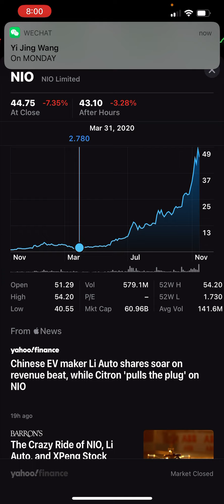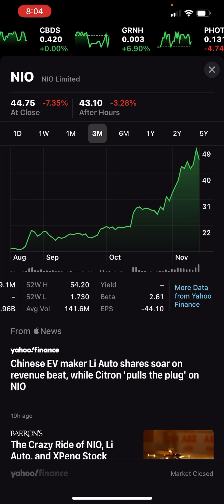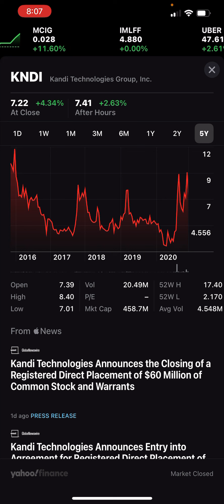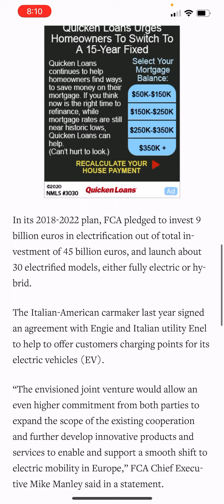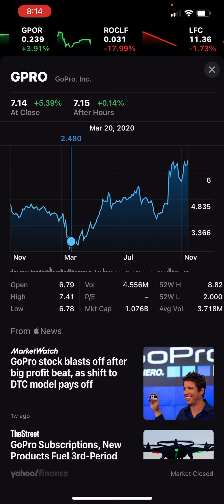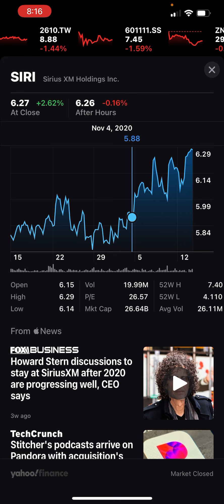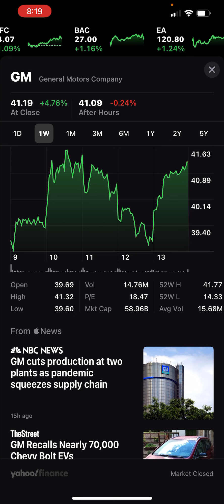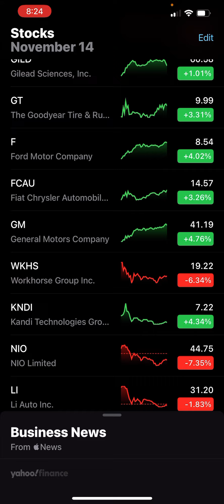GLOBAL ELECTRIC VEHICLE INVESTMENTS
NIO, FUV, LI, SOLO, BLNK, KNDI, DRIV, XPEV, TM, BYDDF, BEEM, QCLN, LIT, SFYF, KARS